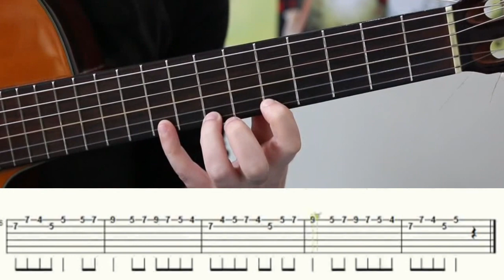TÜRK MARŞI GİTAR TAB NOTA (GİTAR DERSLERİ) TUTORİAL